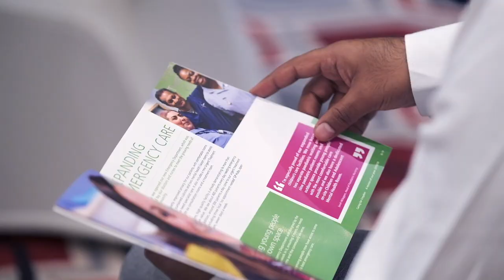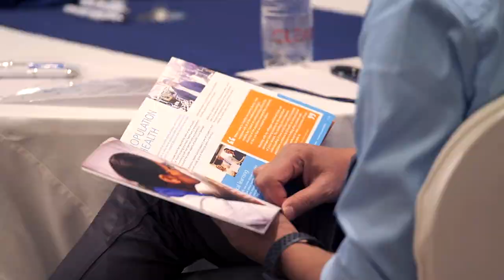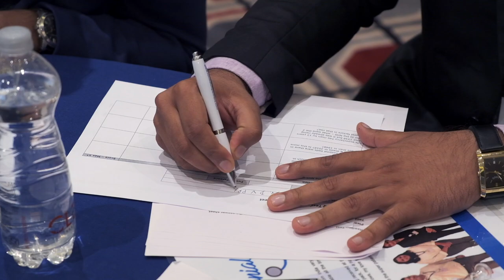Testimonial Video - Doctors Interviews for NHS London by Remedium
Doctors Interviews for placement at NHS LONDON by Remedium India . A Corporate presentation and promotional film shoot by video production company in New Delhi, Shri Hari Productions.
Hire us as the best corporate video shooting company in New Delhi for your company profile, business presentation video, brand`s promotion film, testimonial video, corporate video productions,  interview videos.
Visit : ShriHariProductions.com